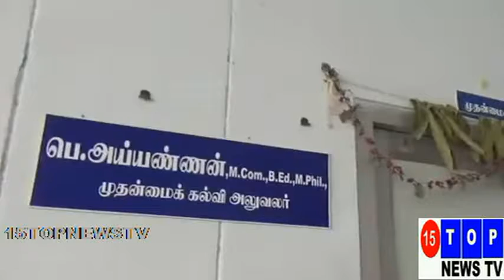பழைய வகை மடிக்கணினிவழங்கப்பட்டதாக குற்றச்சாட்டு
கரூர்: பழைய வகை மடி கணினி வழங்கப்பட்டதாக குற்றச்சாட்டு………போக்குவரத்து துறை அமைச்சர் எம்.ஆர்.விஜயபாஸ்கர் கொடுத்த விலையில்லா மடிக்கணினிகளை கரூர் முதன்மை கல்வி அலுவலரிடம் திருப்பி கொடுத்த மாணவ, மாணவிகளால் பரபரப்பு ஏற்பட்டது. கரூர் மாவட்டம், கடவூர் தாலுக்கா, செங்குளம் அரசு மேல்நிலைப்பள்ளி மாணவ, மாணவிகளுக்கு கடந்த சில தினங்களுக்கு முன்பு தமிழக போக்குவரத்து துறை அமைச்சர் எம்.ஆர்.விஜயபாஸ்கரினால் கொடுக்கப்பட்டது. அப்போது புகைப்படத்திற்கு மட்டுமே சில மாணவ, மாணவிகளுக்கு கேமிரா, வைபை, நெட்வொர்க் ஆகிய புதிய டெக்னாலஜிகளுடன் கூடிய லேப் டாப் கொடுத்து விட்டு அதை மட்டும் புகைப்படம் எடுத்துக் கொண்ட அமைச்சர் மற்ற லேப்டாப்கள் பள்ளிகளில் வழங்கப்படும் என்று அறிவித்து விட்டு சென்றார். இதனிடையே நேற்று (16-11-17) பள்ளியில் லேப்டாப் அனைத்து மாணவ, மாணவிகளுக்கு வழங்கப்பட்டது. இதில் 75 மாணவ, மாணவிகளுக்கு விலையில்லா லேப்டாப்கள் கொடுக்கப்பட்டதில் எந்த வித வசதியும் இல்லாமல், புதிய டெக்னாலஜி எதுவும் இல்லாமல், பழைய லேப்டாப்களை பள்ளி பயின்ற மாணவ, மாணவிகளுக்கு கொடுத்துள்ளனர். இந்நிலையில் பழைய லேப்டாப்பை வாங்கிய மாணவ,